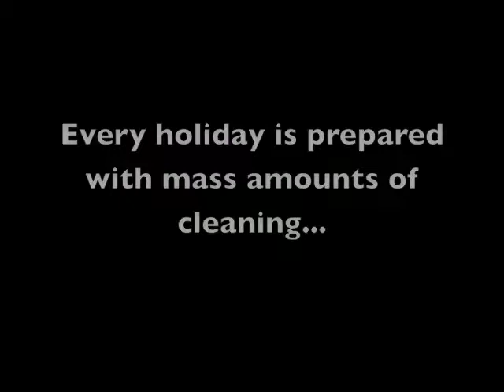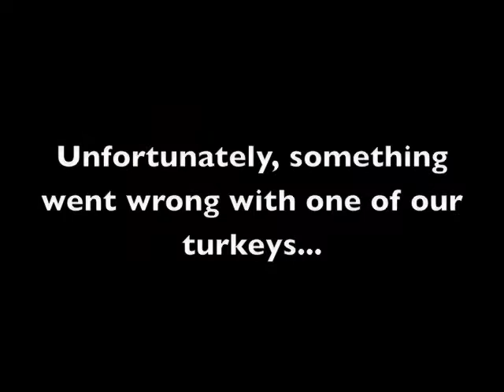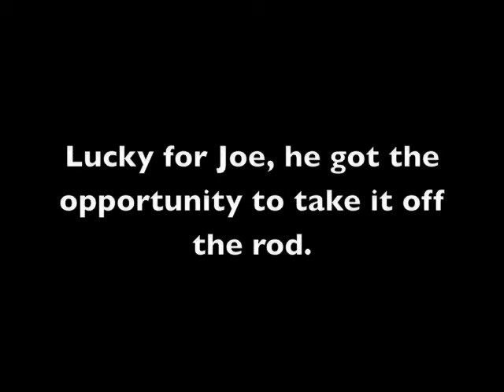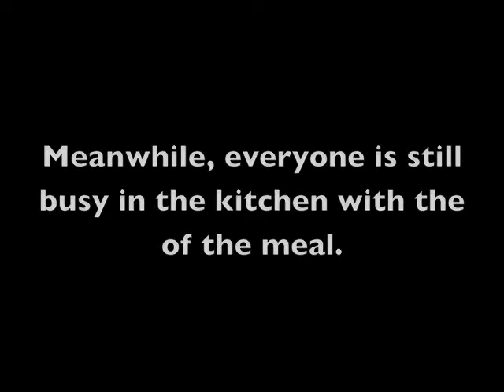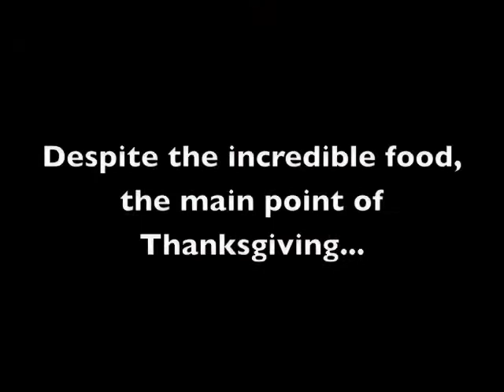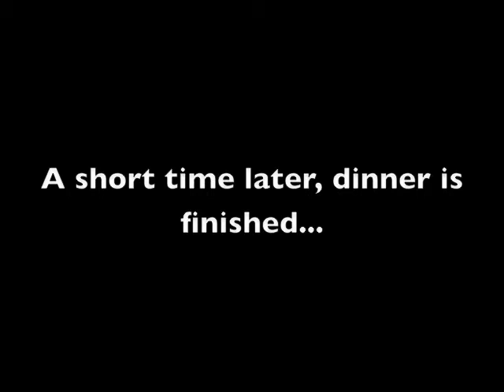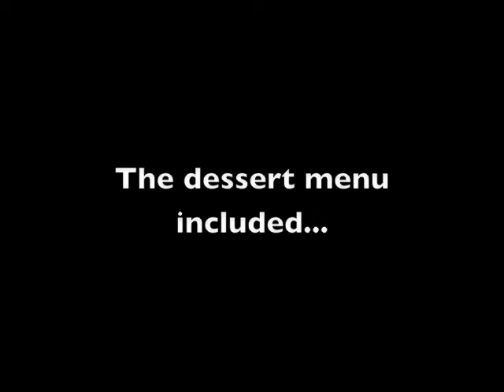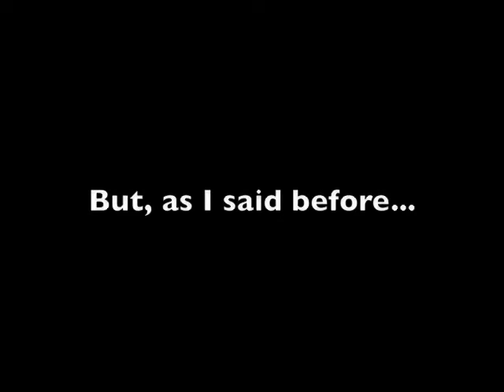Delfing Thanksgiving for Luiza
This is a video for Luiza to show her what Thanksgiving is about in America.